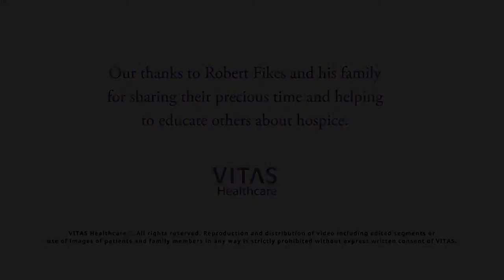Veterans Hospice Care: How VITAS Meets the Unique Needs of American Heroes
► Robert Fikes, a Vietnam veteran, talks about his experience with VITAS as his hospice care provider.

We know that hospice care for military veterans must address not only their medical needs but the memories, benefits and anguish that may result from service to their nation. VITAS veteran liaisons are trained to understand the vet's concerns and help him or her find resources and peace of mind near the end of life.